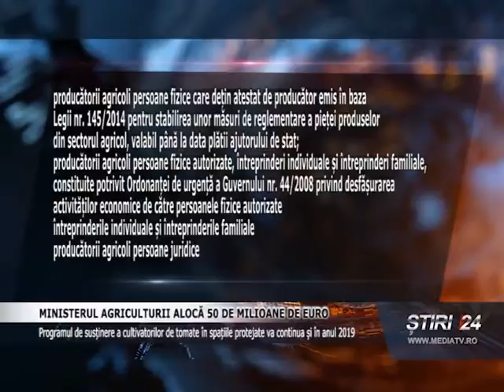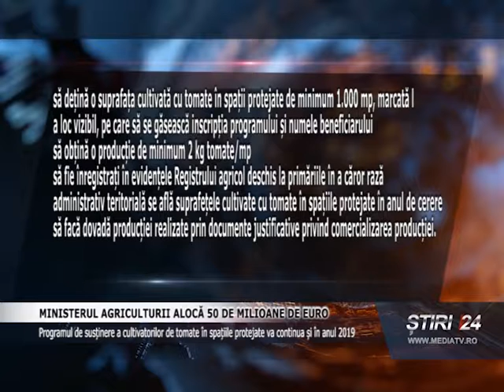MINISTERUL AGRICULTURII ALOCĂ 50 DE MILIOANE DE EURO